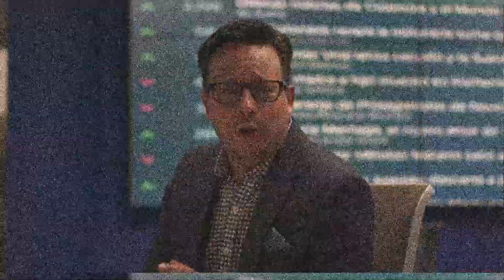Lula busca solución para sostener exportaciones de Brasil a Argentina | El Tiempo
Reunión entre el presidente brasileño, Luiz Inacio Lula da Silva y su homólogo argentino, Alberto Fernández, en Brasilia para acordar sostener exportaciones.